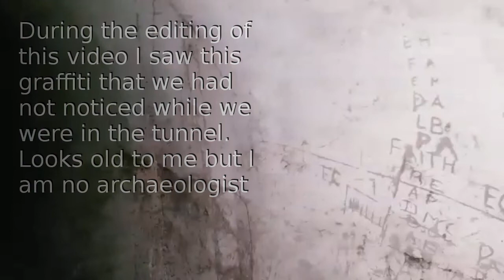"New" discovered tunnel in Dover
While on a tree clearance job my friend an colleague Kev uncovered the entrance to a tunnel underneath a Dover fortress.  The entrance had been hidden by ivy and other plant matter but with that out of the way I could not resist the urge to enter the tunnel. I went in some of the way by myself but my phone ran out of power and so I had no light so I turned back. Once we had finished our task we both entered the tunnel using Kev's phone to light the way and film, items inside the tunnel seemed to us to be from the 1970s so it appeared to us at least that no one had been inside for decades. This is a video of what we saw.